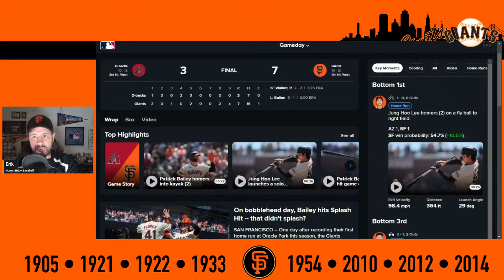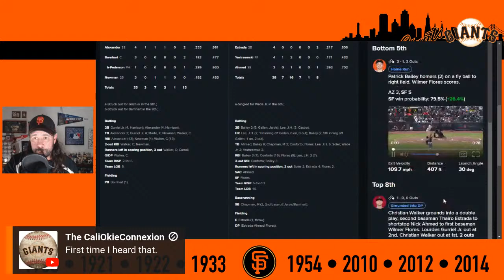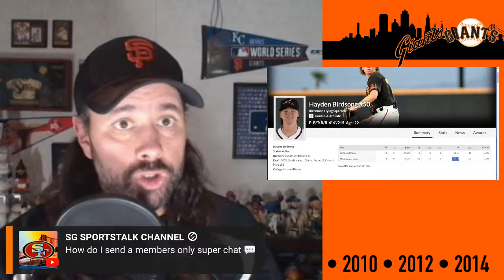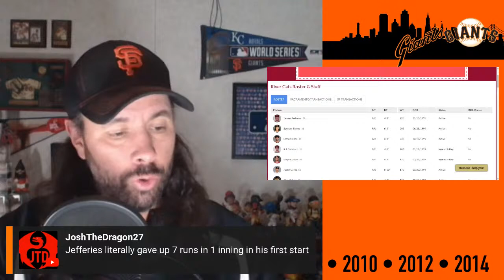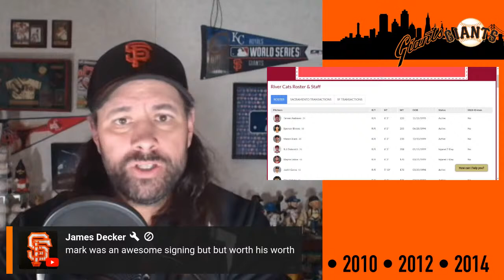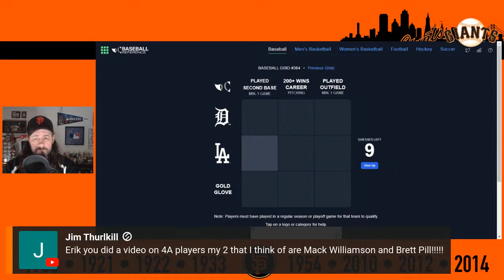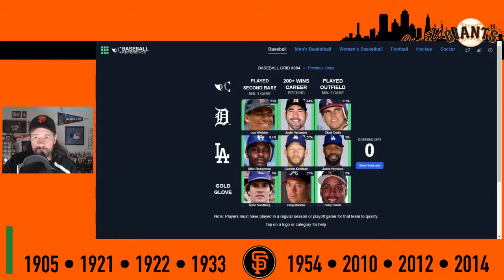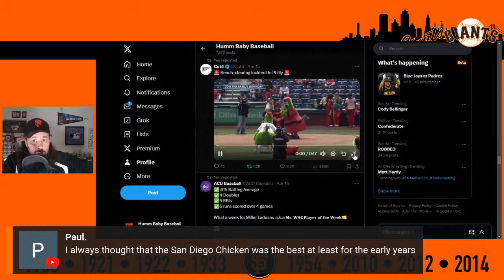SF Giants vs AZ Dbacks Postgame Game 3